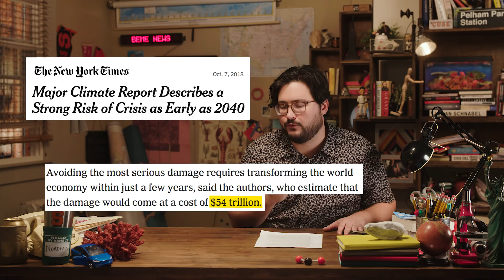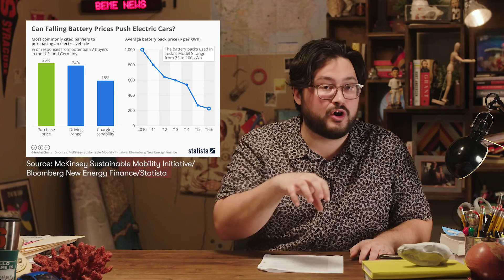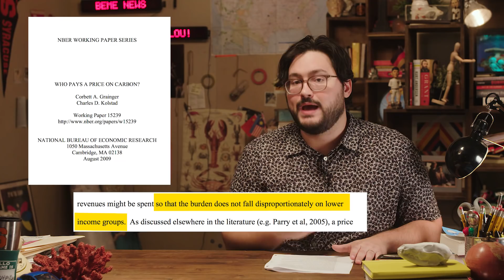Can a carbon tax save the planet?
Carbon pricing might save the planet. Whether it’s a cap-and-trade program or an outright carbon tax, Lou explains why we need to start paying for our carbon dioxide emissions right away. The stakes are too high to ignore.

Barry Rabe on The Economics - and Politics - of Carbon Pricing

Noah Kaufman on a Carbon Tax Under Real World Constraints

CREDITS
Writer: Louis Foglia
Editor: Page Ellerson
Researcher: Dushyant Naresh
Supervising Producer: Allison Brown